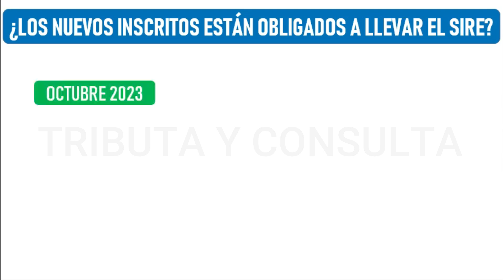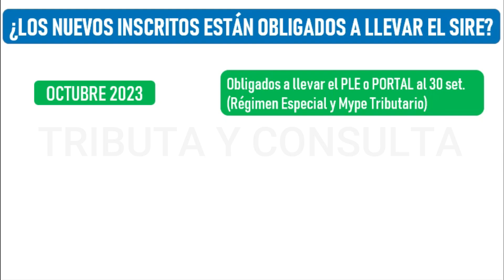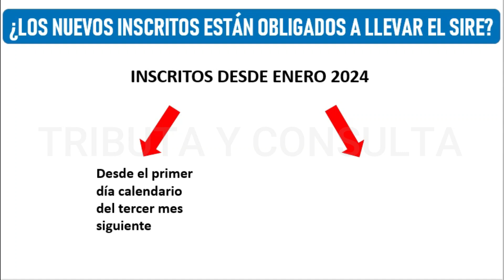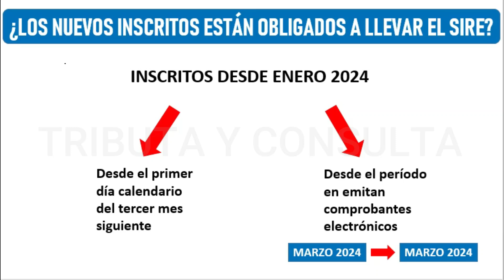SIRE SUNAT |¿Los nuevos inscritos al RUC están obligados a llevar SIRE SUNAT?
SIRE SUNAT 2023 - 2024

Aquí te explicaremos si los nuevos contribuyentes inscritos en el RUC están obligados a llevar el nuevo Sistema Integrado de Registros Electrónicos SIRE SUNAT 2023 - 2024